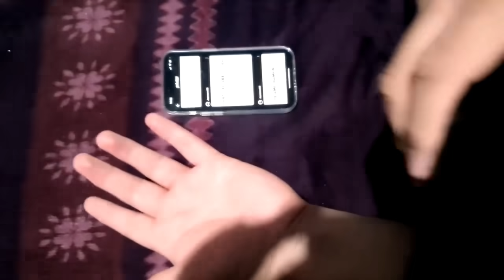Finjo ser Tatuador y les hice tatuajes Groseros 3 (BROMA)